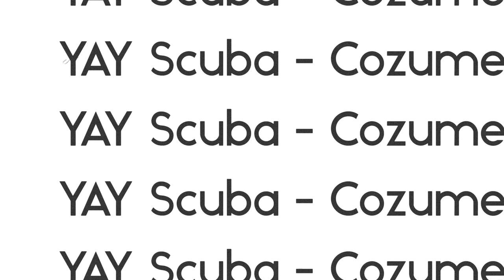Cozumel diving February 2023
Fantastic diving in Cozumel 2023, lots of rays and other creatures (check out the turtle!). Definitely had a blast there.